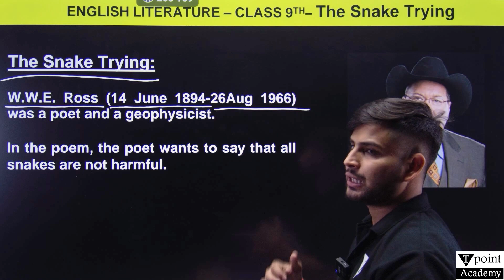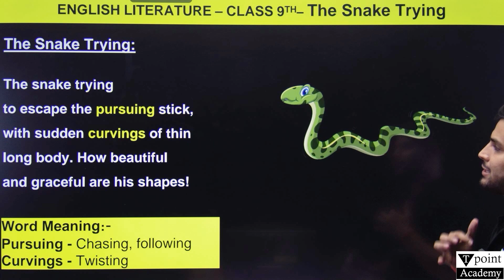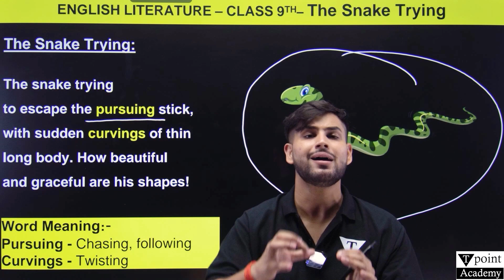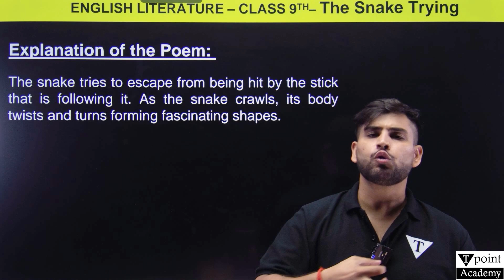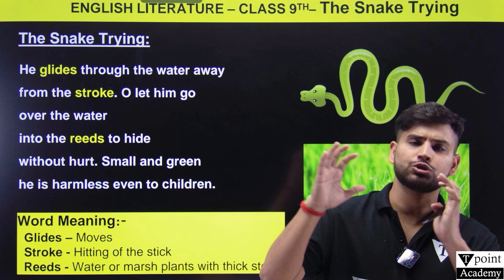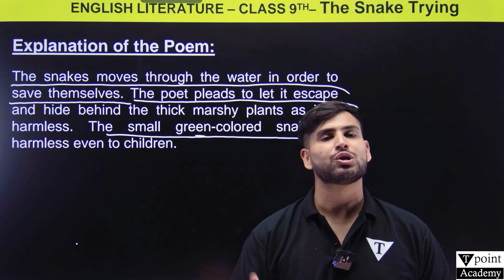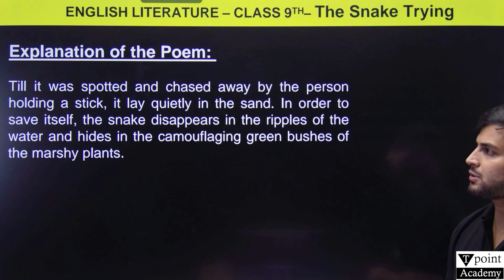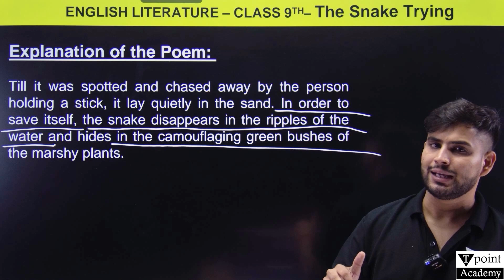The Snake Trying | Explanation Part-1 | CBSE Class 9 | Poem-9 | BEEHIVE English | Tpoint Academy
Welcome to Tpoint Academy's detailed explanation series on CBSE Class 9 English! In this video, we delve into the first part of the poem "The Snake Trying" from the BEEHIVE English textbook. Join us as we explore the intricate nuances of this captivating poem, tailored specifically for Class 9 students.

What You'll Learn:

- **Poem Introduction**: Gain an understanding of the poet W.W.E. Ross and his unique perspective on nature.
- **Detailed Explanation**: A line-by-line breakdown of the poem to help you grasp the meaning behind each verse.
- **Themes and Symbols**: Discover the underlying themes such as the beauty of nature, the innocence of creatures, and human interaction with wildlife.
- **Literary Devices**: Identify and understand the use of literary devices like imagery, metaphor, and simile that enhance the poem's depth.
- **Summary**: A concise summary to reinforce the main points and help with quick revision.

- **Clear & Concise Explanation**: Our expert educators break down complex concepts into easy-to-understand segments.
- **Exam-Oriented Approach**: Focus on key points and literary devices that are crucial for exam preparation.
- **Interactive Learning**: Engage with the content through visuals and detailed explanations to enhance your comprehension.
- **Free Resources**: Access to additional study materials and practice questions to test your understanding.

English poem The Snake Trying,
Exam preparation Class 9 English,
Class 9 English study tips,